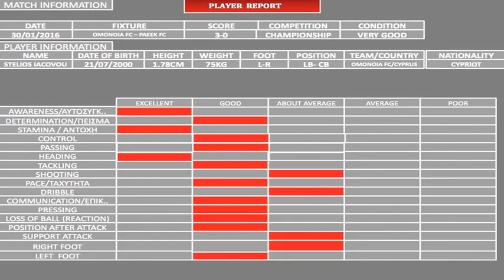VIDEO ANALYSIS OMONOIA VS PAEEK 3 0